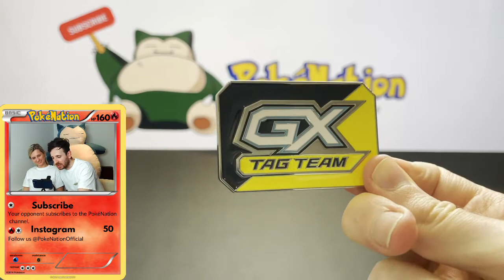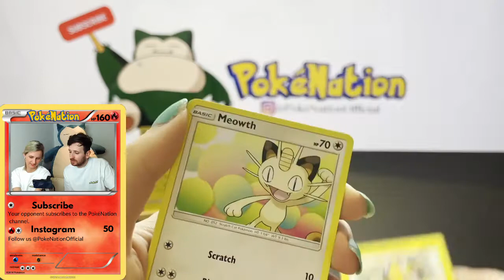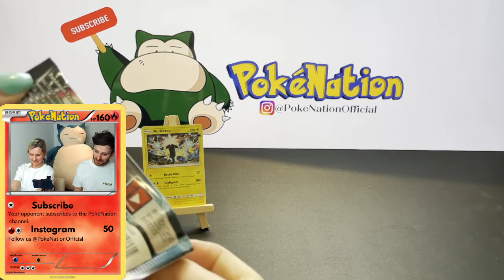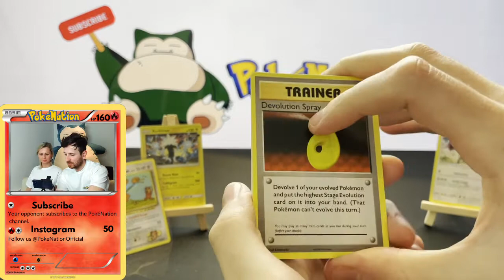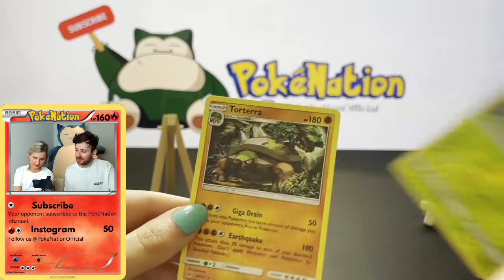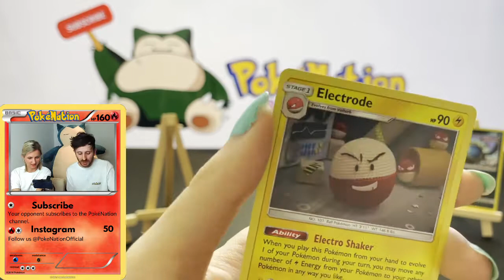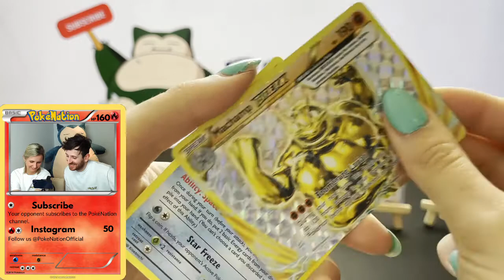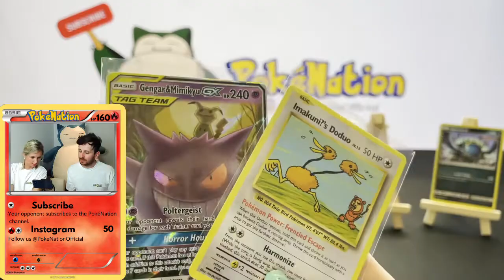TEAM UP GX PACK BATTLE! Snorlax VS Venusaur go head to head! They do NOT disappoint!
This week Snorlax and Venusaur go head to head to see which tin takes the title of the superior Team Up GX tin home! Both players give us some FIRE pulls, but there can only be one winner...

What a close intense battle!

Plenty more of ETBs, Booster Boxes, and Collection Boxes openings.

Keep your eyes peeled for the upcoming PokéNation website where you will be able to buy booster packs for live streaming, and some PokéNation merchandise!

Hashtags.